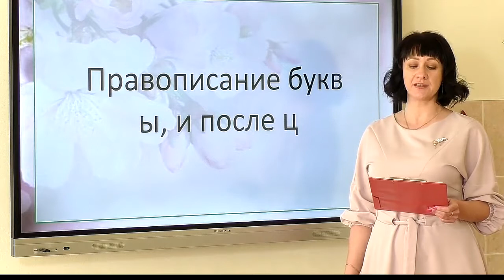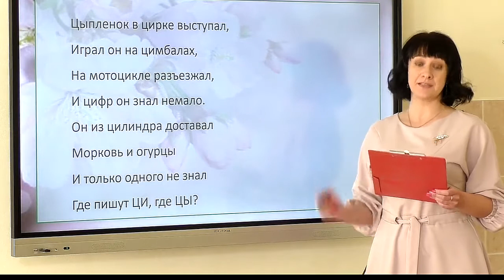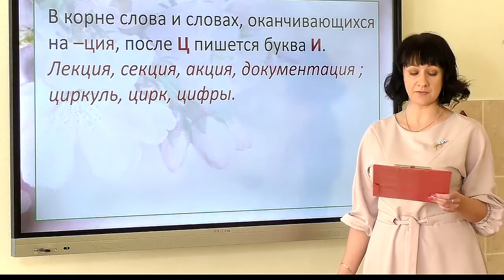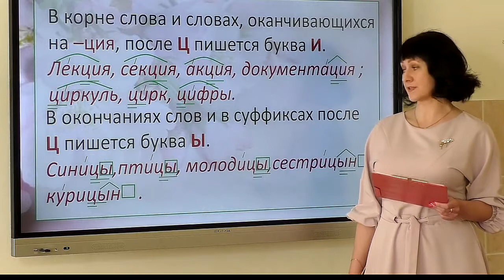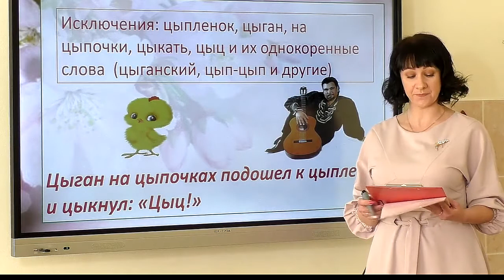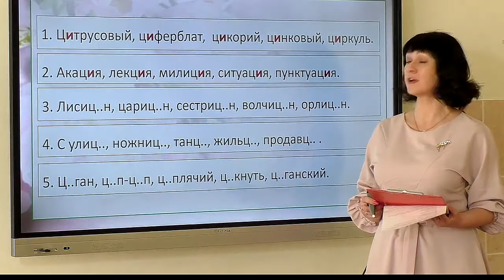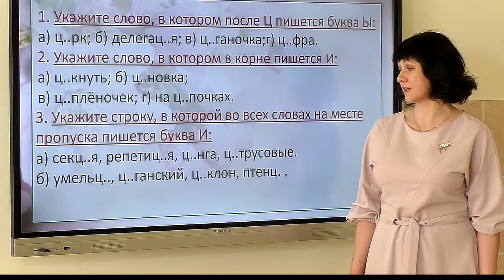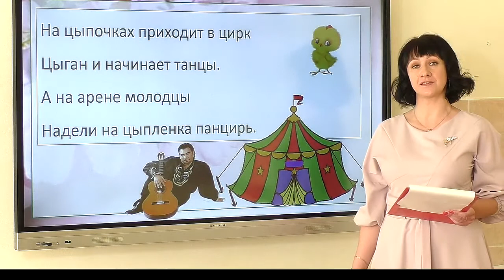5 класс Русский язык Правописание букв 'ы', 'и' после 'ц'